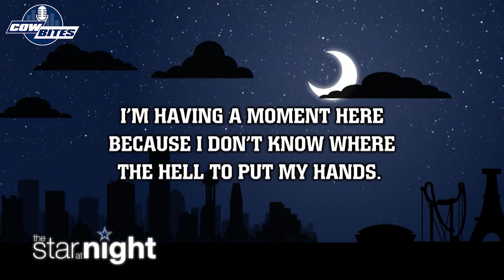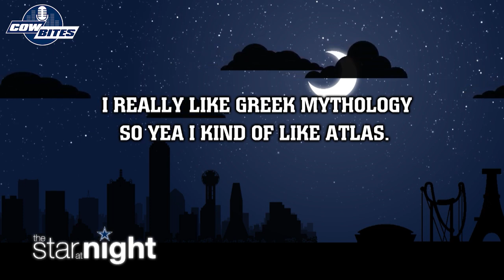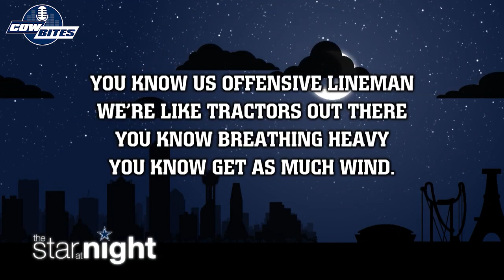CowBites: We're Like Tractors Out There | Dallas Cowboys 2020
Dave and Kelsey play a game of Matching the Quotes to the Cowboys. Which player said they love Greek mythology?